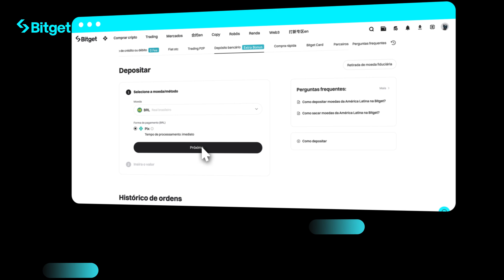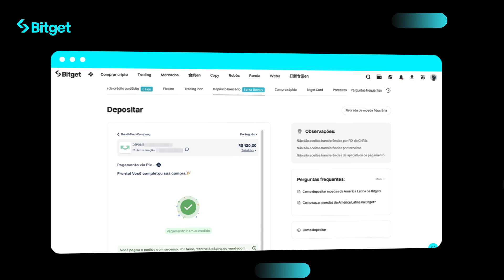How to top up BRL balance with PIX via bank deposit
Follow our guide to easily deposit BRL on the Bitget platform using PIX! No complex procedures, just a simple step-by-step process to purchase the cryptocurrencies you want. The detailed steps are as follows:
1. Set up your BRL account
2. Deposit BRL using PIX
3. Purchase cryptocurrencies via cash conversion
4. Check your transaction history and cryptocurrency balance

With just a few simple steps, you can start trading cryptocurrencies on Bitget using BRL. Come and experience it now!